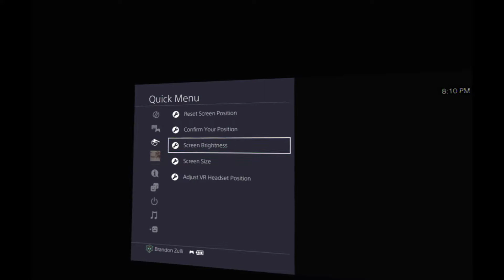Resident Evil 7: Biohazard VR Part 2 "You Ain't Getting Away"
We hope you enjoyed our playthough of  Resident Evil 7.